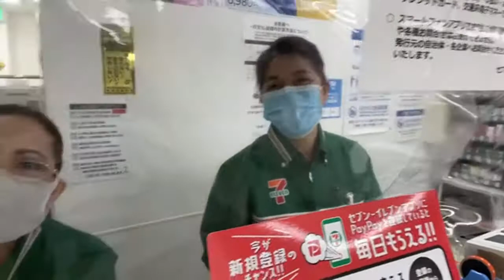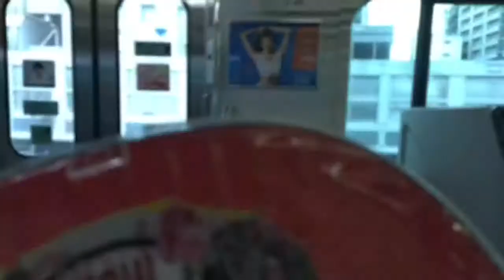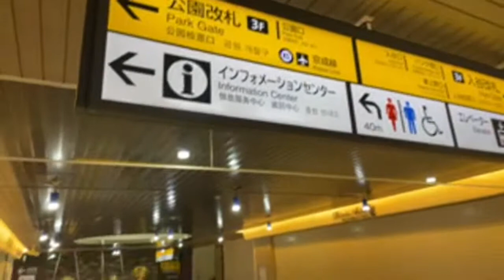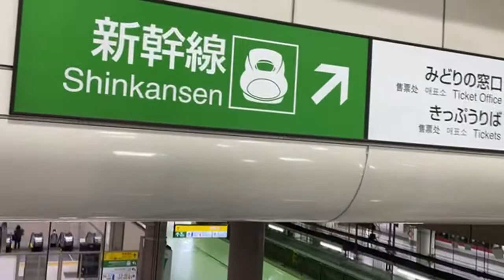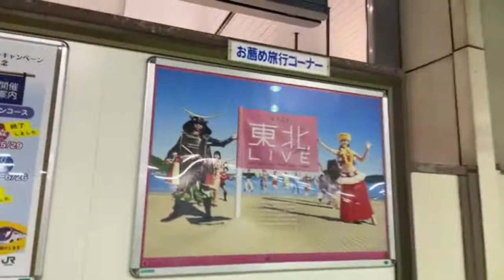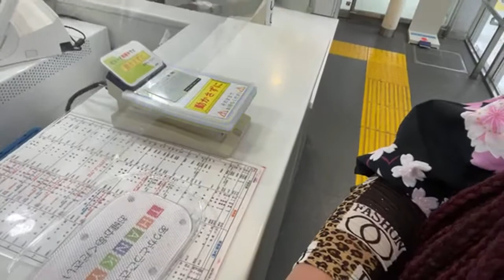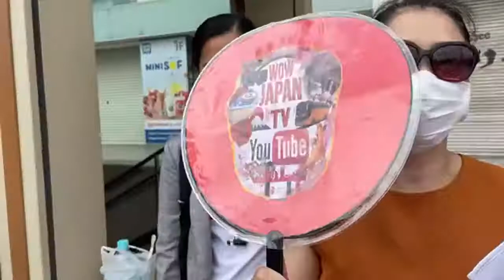How to enjoy riding Train here in Japan…Amazing Experience .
WELCOME TO THE YOUTUBE CHANNEL OF Sir Joseph de Leon from Japan.